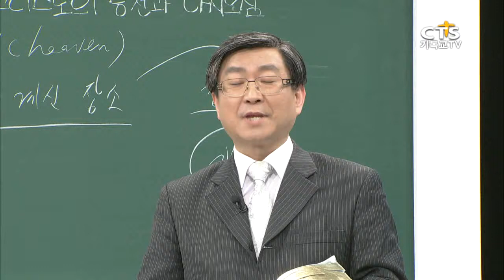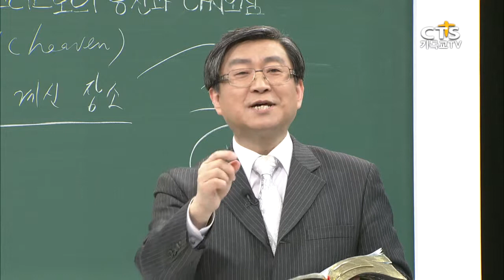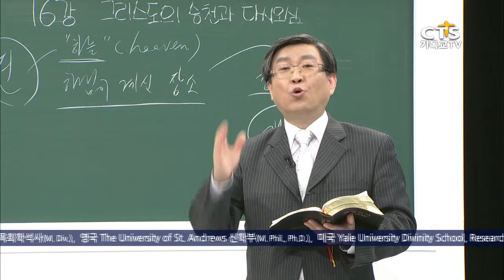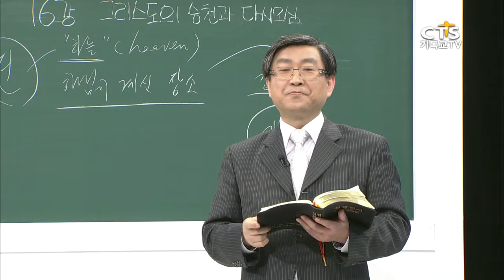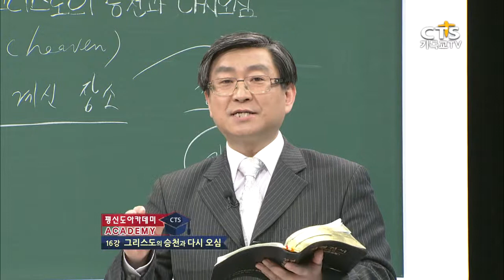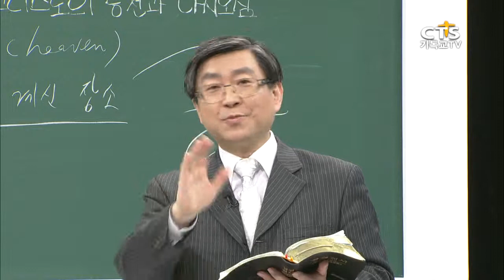[평신도아카데미-성도들을 위한 신학총론] 16강 그리스도의 승천과 다시오심 2, 합동신학대학원대학교 이승구 교수 20150319